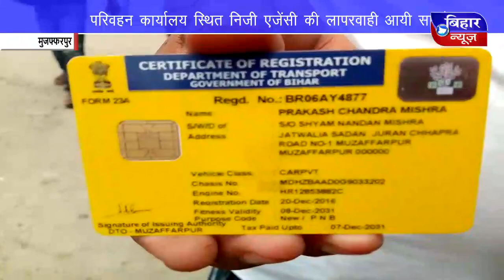BIHAR NEWS 15 MAY 4 PM NEWS 2019